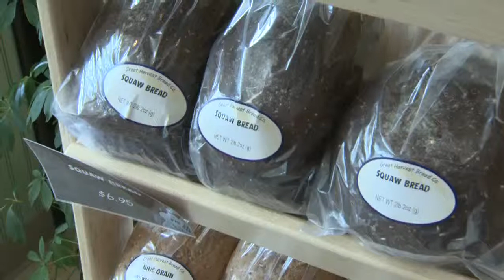Old Saybrook woman baking fresh bread for troops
When Donna McNeill was asked if she wanted to send some of her fresh baked bread to soldiers, she immediately said yes and she also insisted on doing it for free.